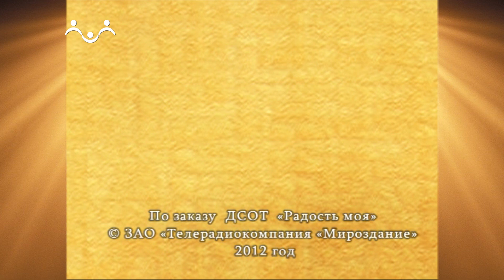Доброе Слово. Агафонов. История одного колокола. Часть 1. Мечты Бим Бима